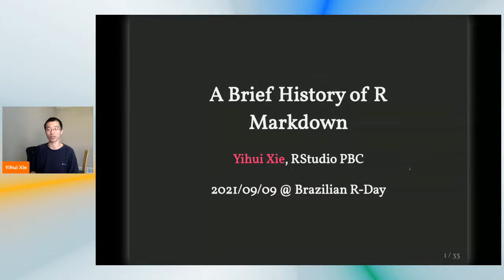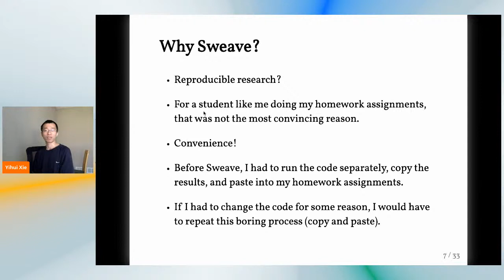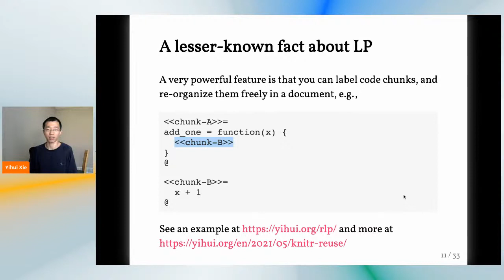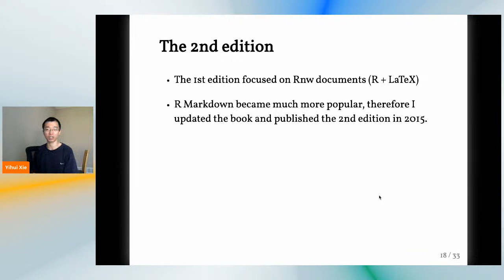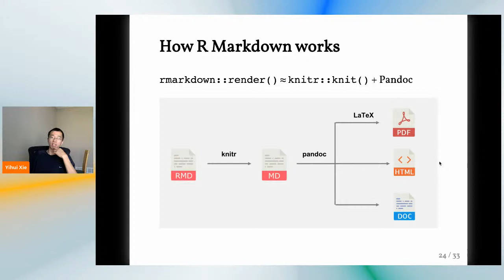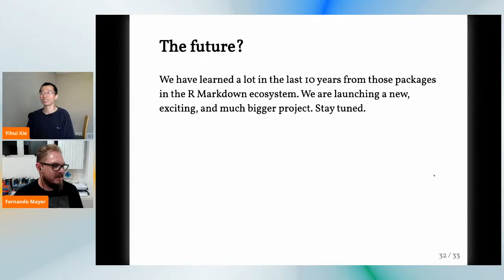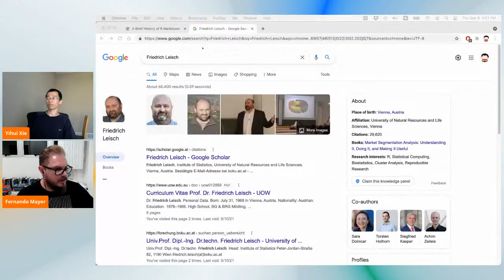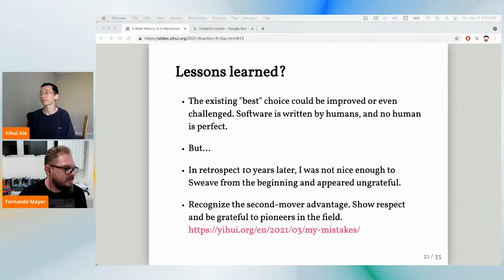3º R Day - Yihui Xie (RStudio, EUA)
3º R Day - Encontro Nacional de Usuários do R
Palestra 3 - Yihui Xie (RStudio, EUA)
A Brief History of R Markdown

[ Valorizando a história e a comunidade ]